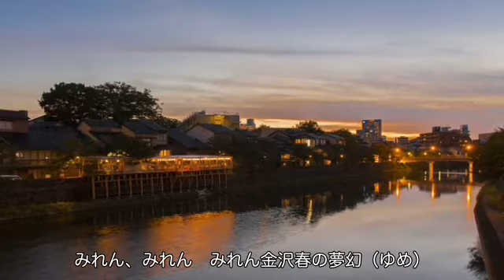白糸恋情話（工藤あやの）cover:水野渉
作詞：原文彦、作曲：弦哲也、編曲：若草恵